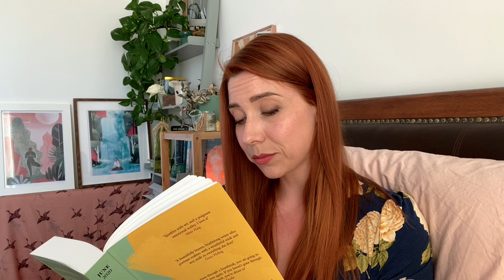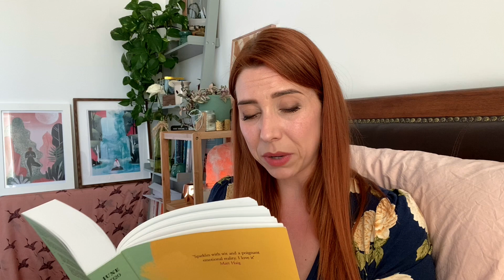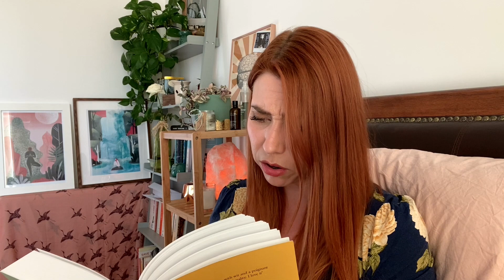Reading My Book (part 3) | VEDISI 7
VEDISI Day 7 is the third instalment of Muscle Memory, the first chapter of Out of Love.